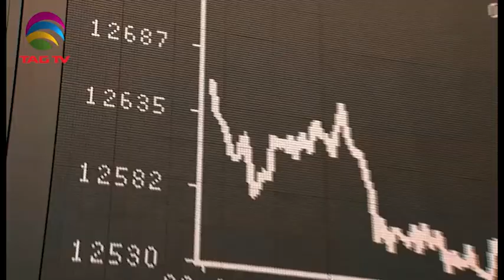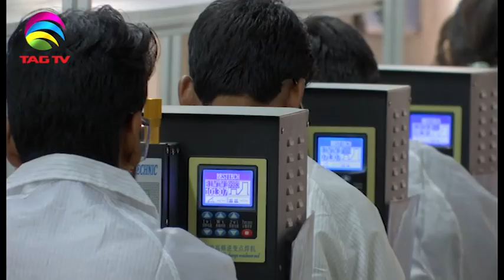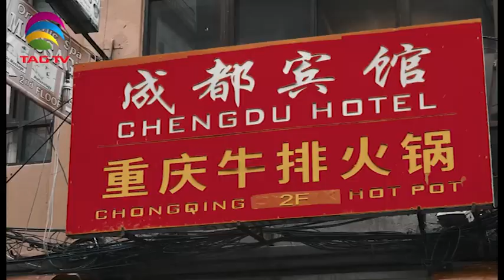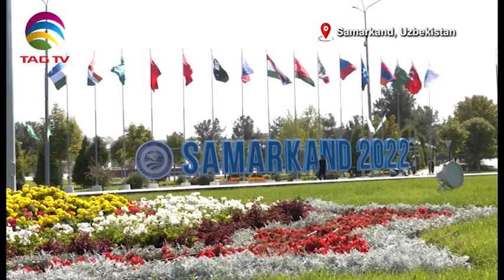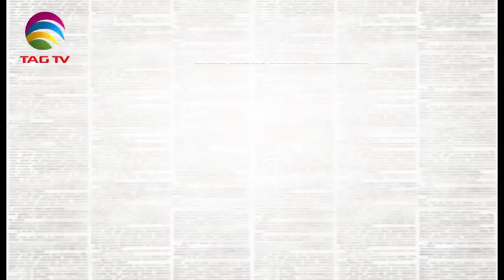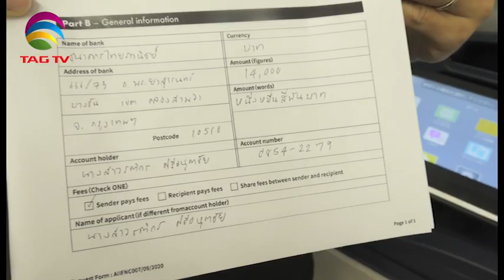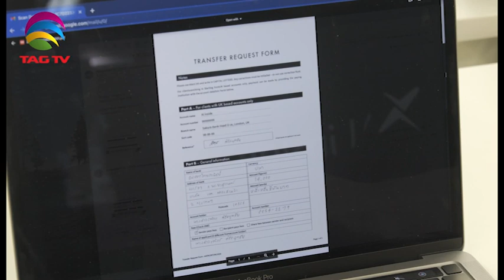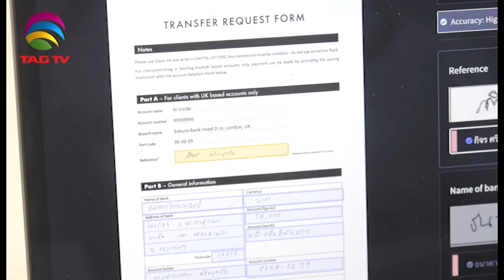India's Role in South Asia & World's Geo-Politics - Sep 24, 2022 - South Asian Weekly News Show